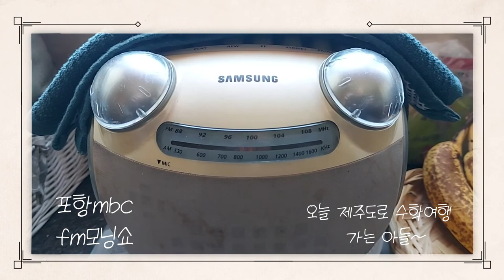포항mbc fm모닝쇼에서 신청곡 소개됨 ㅎ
오늘 아침에 포항mbc fm모닝쇼에 신청곡과 사연이~~ㅎ 제주도로 수학여행가는 아들 잘 갔다와~추억도 많이 만들고